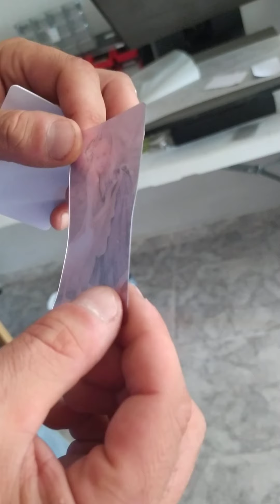Imanes con Pvc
Hola, os dejo un video de como hago imanes con PVC, se podrían hacer tarjetas de visita también.